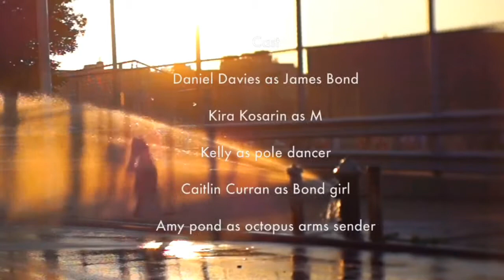The Youngest Bond Season 3 Episode 15 The Octopus Arms Come Back For Bond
This bond episode is the best one so far I think